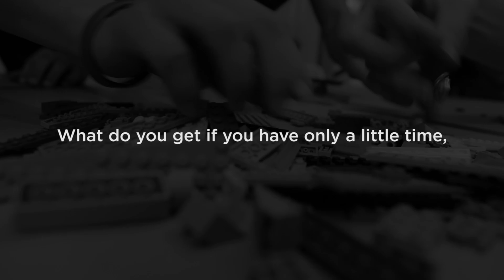The Mathematics of Legos - Williams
Students in Associate Professor of Mathematics Steven Miller's winter study class spent weeks strategizing the best way to collaboratively build a a 3,152-piece, 8-pound, 50-inch LEGO Super Star Destroyer in 10 minutes or less. The first few days of class were devoted to the mathematics behind LEGO, with a special emphasis on efficiency and optimization. The culmination was a big build at the Paresky Center, with students in the class and volunteers split up into tables, each assigned a part of the Star Destroyer. The final time: 10 minutes, 21 seconds.